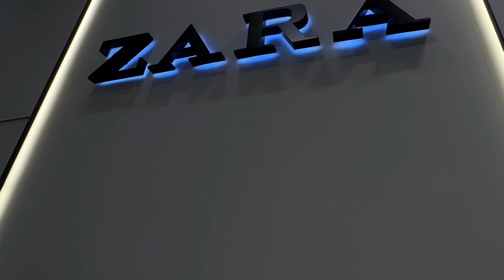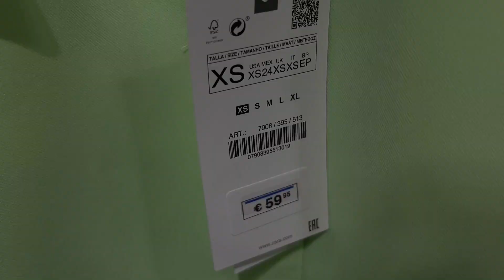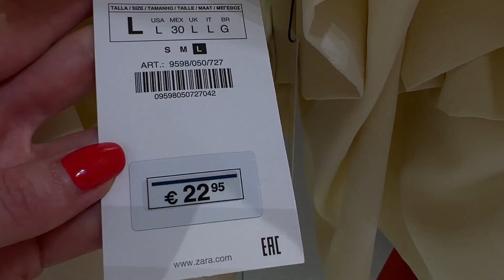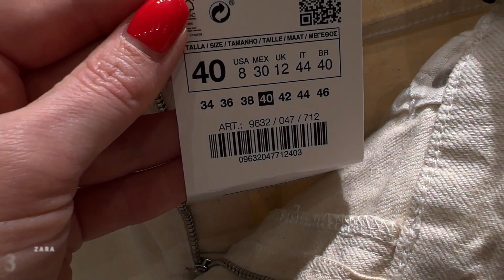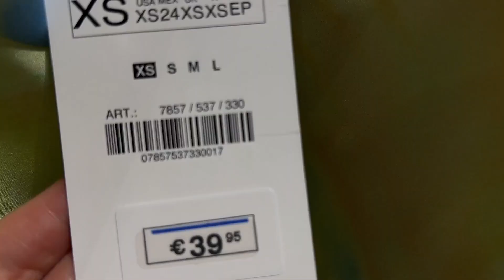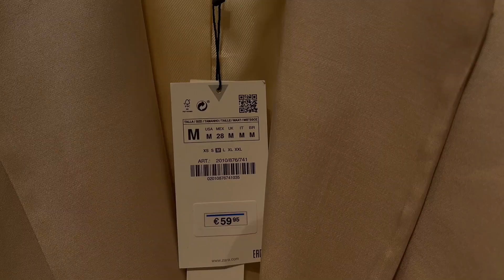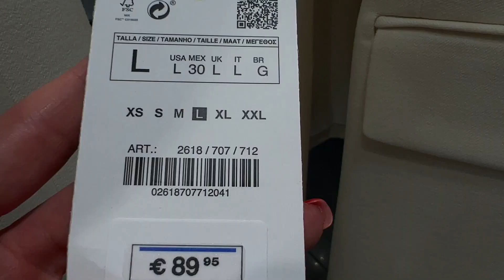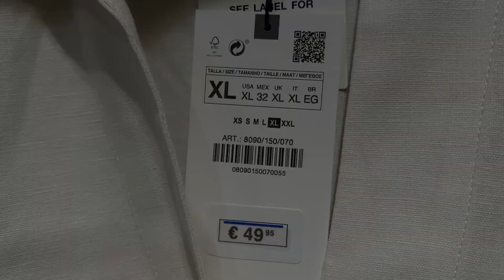ЛЕТНИЙ ШОПИНГ ВЛОГ // СТИЛЬ 2022! 🔥// ТРЕНДЫ ЛЕТА 2022 // ЛЕТНИЕ НОВИНКИ ZARA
Привет, меня зовут Аня.
В своих видео я делюсь секретами красоты и ухода за кожей.
Рассказываю о модных покупках и косметических новинках.
Делюсь своим мнением!
Всегда рада узнать ваше.
Также делюсь моментами своей жизни.
 Буду рада, если вы найдете здесь что-то интересное и полезное для себя!